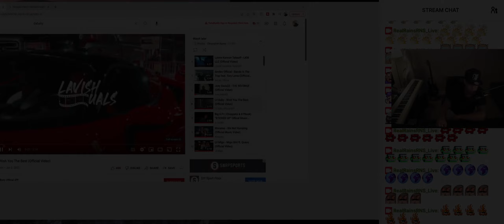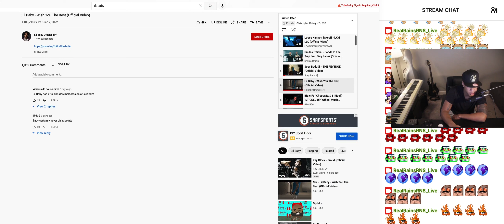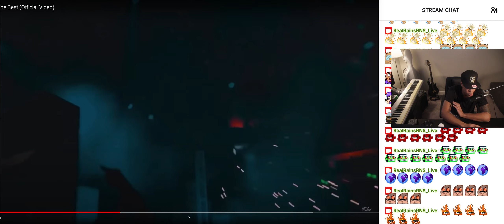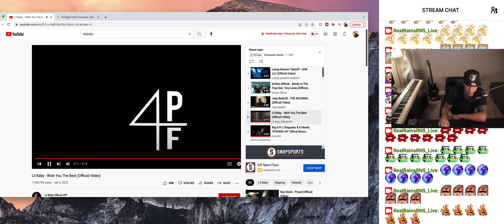RealRNSLiveReaction Lil Baby Wish You The Best Official Video Reaction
Reacting to Lil Baby Wish You The Best Official Video. ~Real Rains reacts~ RealRainsRNS_Live on Twitch.